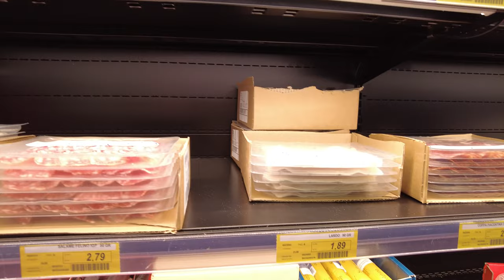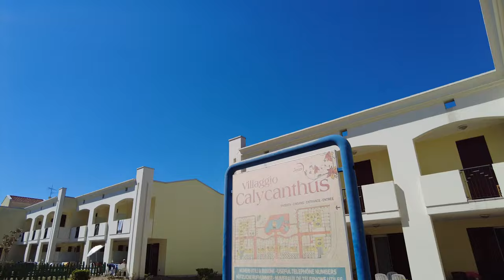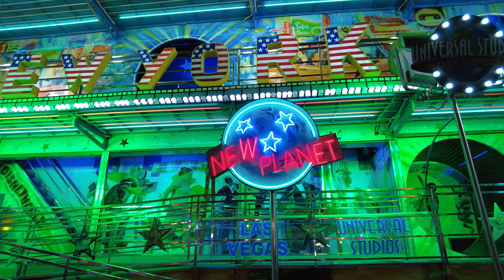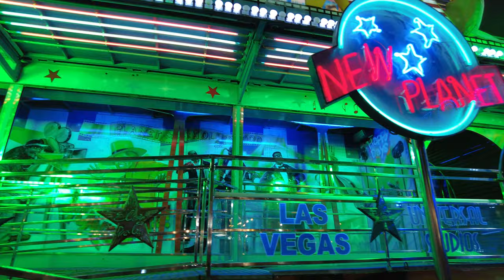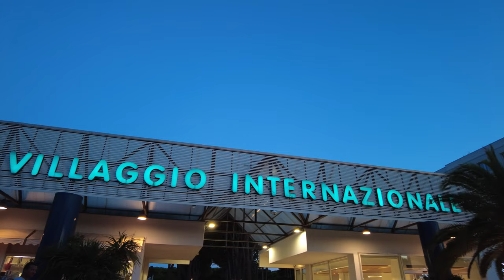Bibione. Italy 2022. Part 3